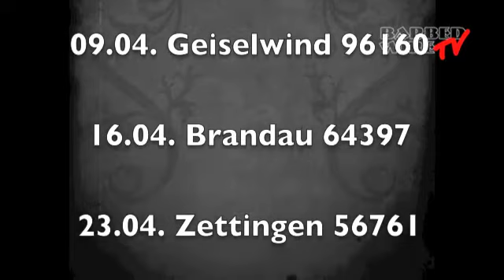Barbed Wire Podcast Folge 51 (Külsheim)